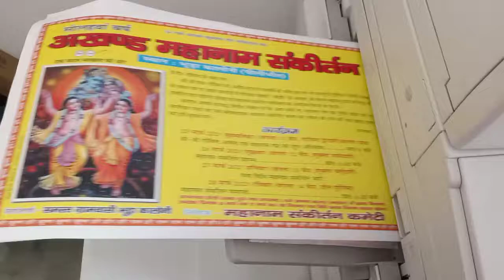colour poster printing at Ideal Arts